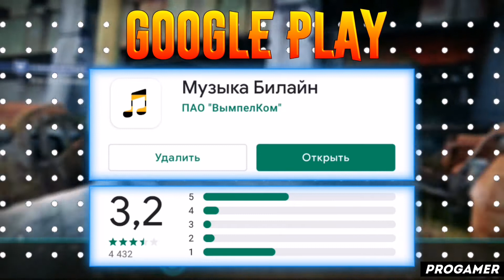КАК ПОЛЬЗОВАТЬСЯ ПРИЛОЖЕНИЕМ МУЗЫКА БИЛАЙН / ТУТОРИАЛ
Всем привет! В этом видеоролике я расскажу вам как пользоваться приложением музыка билайн! А так же музыка билайн как пользоваться й музыка билайн на андроид ц музыка билайн на айфон у музыка билайн на пк к музыка билайн приложение е музыка билайн скачать бесплатно н музыка билайн взлом г музыка билайн взломанная версия ш музыка билайн уроки щ музыка билайн обзор з музыка билайн туториал х музыка билайн обучение ъ музыка билайн обучалка ф музыка билайн программа ы музыка билайн app в музыка билайн review а музыка билайн how to use п музыка билайн tutorial ну а на этом все!